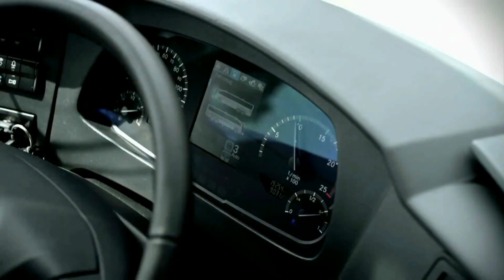Autocar Expo 2018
Présentation du salon Autocar Expo 20018 de Lyon, avec description des principaux stands.